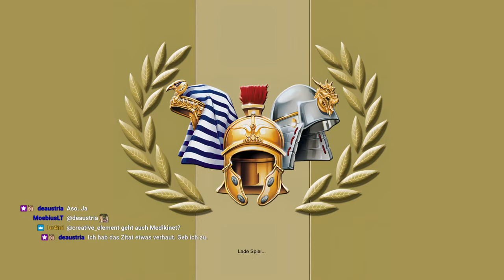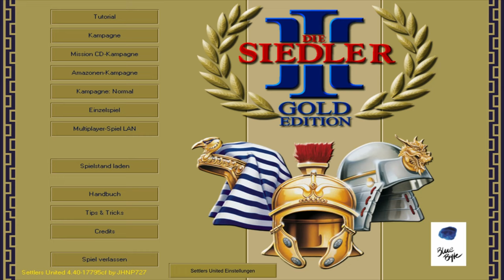Die Siedler III - Römerkampagne (2023 Longplay) (Settlers United)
-- Socials --

-- Kapitelauswahl --
0:00 Intro
0:26 Mission 1 "Erste Schritte"
2:50 Mission 2 "Nach dem Krieg"
1:09:23 Mission 3 "Nördliche Begegnungen"
2:25:40 Mission 4 "Ärger im Westen"
3:23:48 Mission 5 "Das Rennen"
3:42:42 Intermezzo - Drei Dudes unterhalten sich
3:47:18 Mission 5 geht weiter
4:15:00 Mission 6 "Die Vulkaninsel"
5:01:14 Mission 7 "Geplänkel"
5:51:06 Mission 8 "Des Händlers letzter Auftrag"

Es herrscht Aufruhr im Pantheon - ER, der oberste aller Götter, ist erzürnt über die Faulheit und Nachlässigkeit, die sich unter den anderen Göttern eingestellt hat. Um dem ein Ende zu setzen, werden Jupiter, Horus und Ch'ih-yu, als Hauptgötter der Römer, Ägypter und Chinesen, in einen Wettstreit gegeneinander gezwungen: Jeder von ihnen soll einen Anführer aus ihrem Volk wählen, um die anderen beiden Völker im Kampf zu überwältigen. Der Sieger, und nur dieser, soll der Strafarbeit, das Universum weiß zu streichen, entgehen. Für die Menschen beginnt ein tödliches Spiel, verkompliziert durch brüchige Zweckbündnisse und sogar Verrat aus den eigenen Reihen.